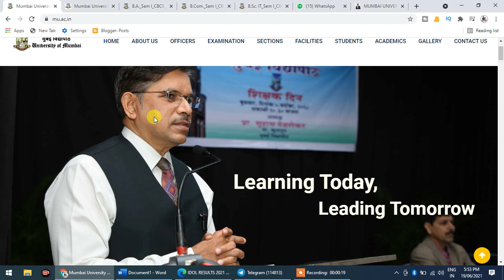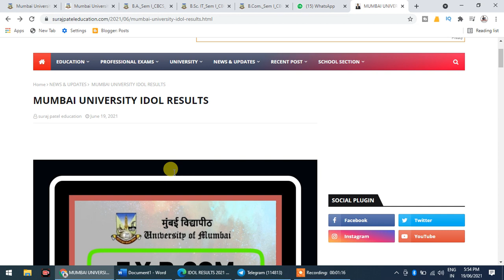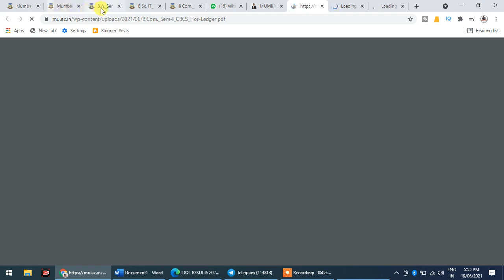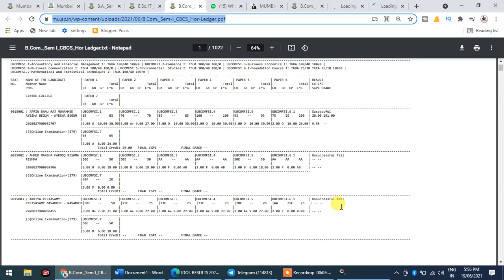Mumbai university result | mumbai university result F.Y.B.Com/F.Y.B.A/F.Y.B.Sc.IT Declared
F.Y.B.COM

S.Y.B.COM

T.Y.B.COM
Marketing Research T.Y.B.com MCQ PDF